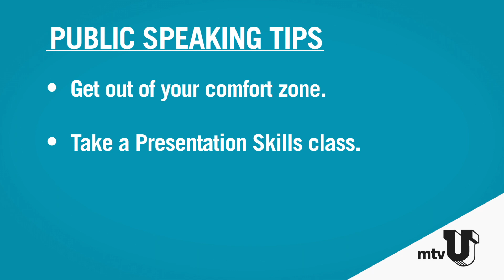MTV: MTVu Occupational Therapy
Nancy Newman, the MTV Chief of Staff answers your questions and talks about some of her favorite times at MTV -- from scoping out celebs to flagging down job candidates in the street.